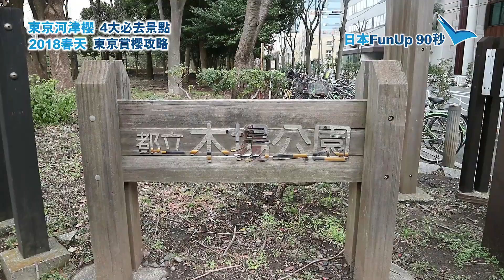日本Fun Up 90秒：東京河津櫻4大必去景點+2018賞櫻攻略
日本Fun Up 90秒 ：每年最早盛開嘅河津櫻，已經喺東京都內見到啦！今次駐日小編身先士卒，親身報導4個最正睇河津櫻地方！究竟係邊度？另外仲介紹三月尾賞櫻必去東京市內景點，即Tag朋友飛東京睇櫻花